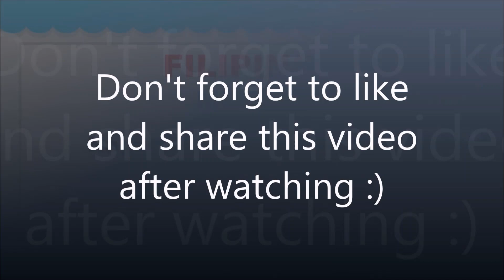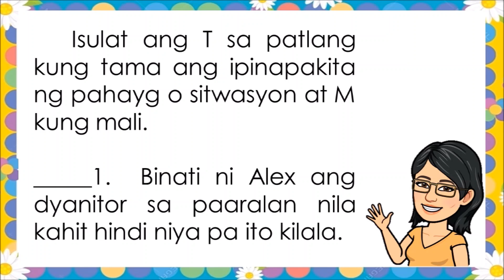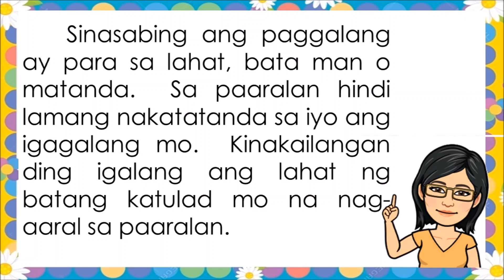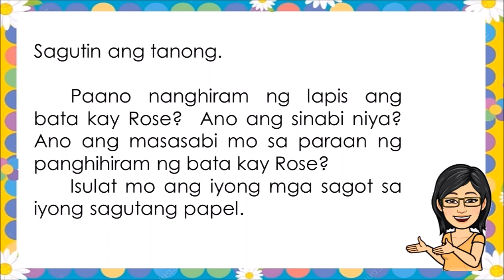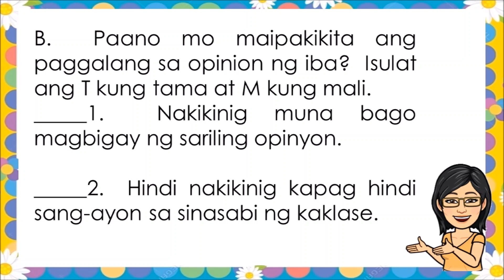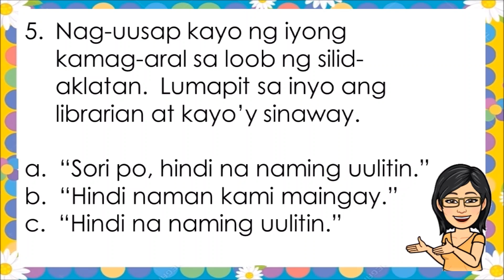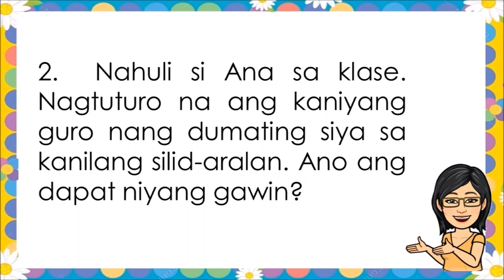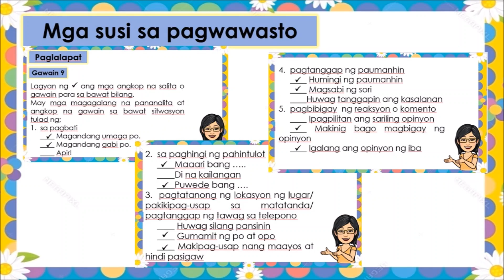Filipino 2 MELC 2 Nagagamit ang magalang na pananalita sa angkop na sitwasyon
Ito ay self-paced video lesson para sa mga batang mag-aaral na nasa ikalawang baitang.  Ito ay base sa MELC na ibinaba ng DepEd at batay din sa ibinabang disenyo ng exemplar na ibinigay ng Region IV-A CALABARZON.    Kung sa palagay ninyo ay nakatulong ito sa inyo at maaaring makatulong pa ito sa iba, kopyahin lang ang link nito at i-share sa iba.  Maaari rin kayong mag-iwan ng comment sa comment section ng inyong mga puna o suggestion para sa mas ikagaganda pa ng mga susunod na video.  Maraming salamat sa panonood.